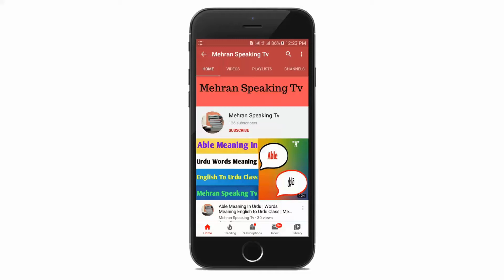Mass Meaning In Urdu